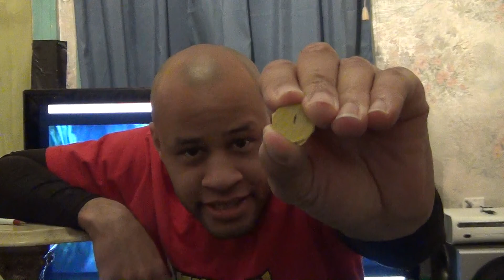The King of the Hill Draft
Who's team will YOU be on?